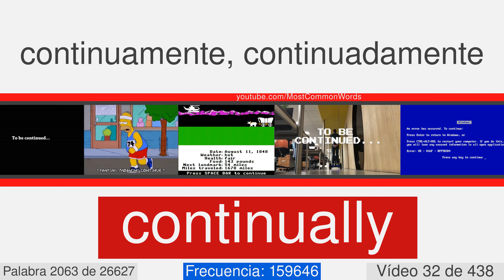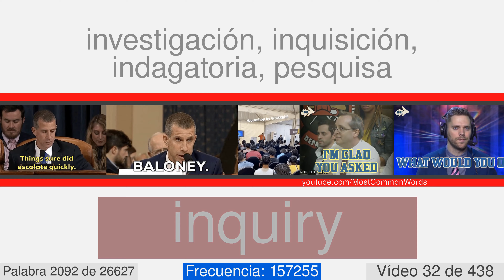La mayoría de las palabras comunes en inglés con traducción, pronunciación, y la animación #32 EN⬅ES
27000 palabras en inglés con traducción, pronunciación, y la animación
Este es el número de vídeo 32 de 438. Contiene 62  palabras, desde 2032 a 2093. Éstos son algunos de ellos: ceremony, wave, deny, autumn, route, aloud, strain, goodness, prospect, tradition.